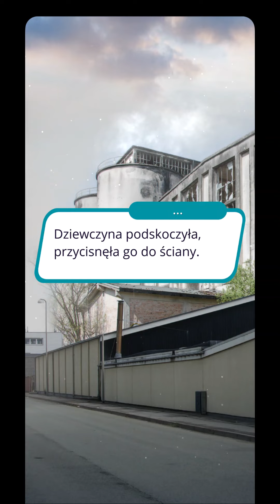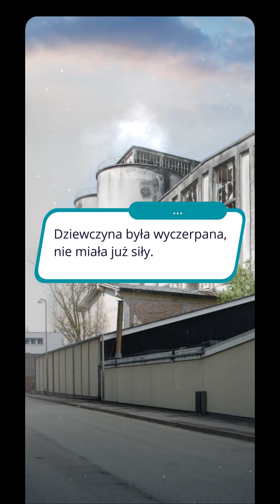CÓRKA KSIĘŻYCA -💎 Walter (sez 2 odc 4)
💎scena - Mia spotyka Walter'a pod fabryką ( scena pokazuje się tylko po przeczytaniu notatek Walter'a)

Opowieść: Córka Księżyca - Moonborn (sezon 2 odcinek 4)
Gra: Romans Club